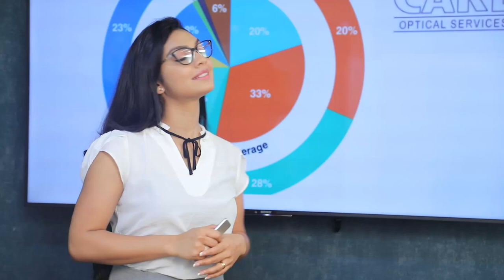අපේ කොරෝනා රෝගීන් වැඩි වීමේ අවධානම වැඩී | Breaking.lk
අපේ කොරෝනා රෝගීන් වැඩි වීමේ අවධානම වැඩී